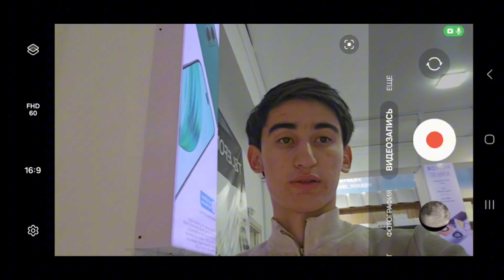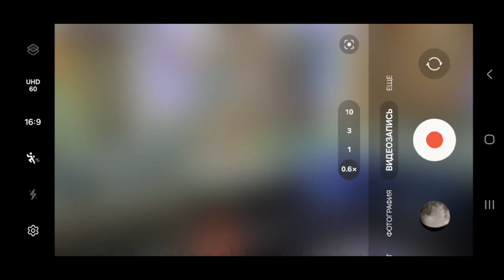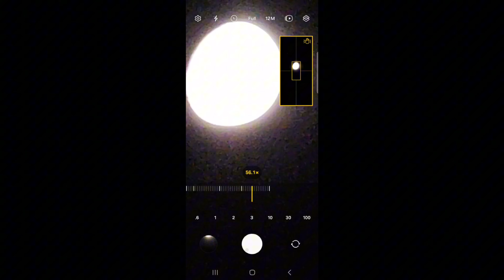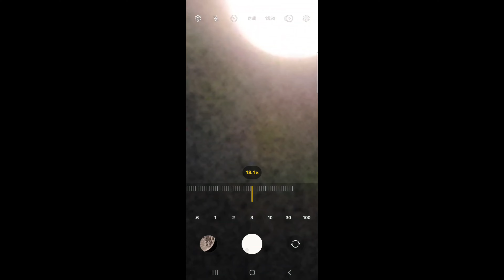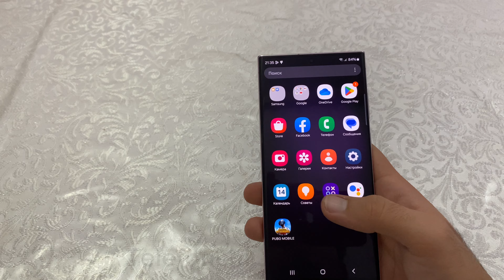Samsung Galaxy S23 Ultra To'liq Malumot. Telefon narxiga arziydimi hamma savollarga JAVOB. Pubg test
Samsung Galaxy S23 Ultra To'liq Obzori.
Telefon narxiga arziydimi hamma savollarga JAVOB. Samsung Galaxy S23 Ultra Pubg test.